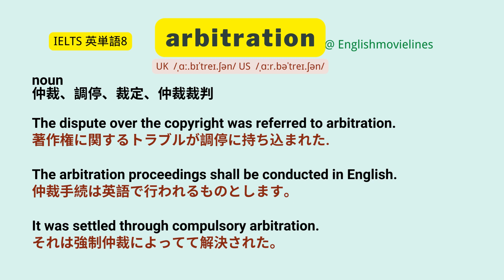（音声付き）IELTS 英単語8 (arbitration)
IELTS英語に頻出の英単語を聞き流し学習できます。
日本語と英語音声付き、聞き流し、作業用BGM、、睡眠学習にも最適です。